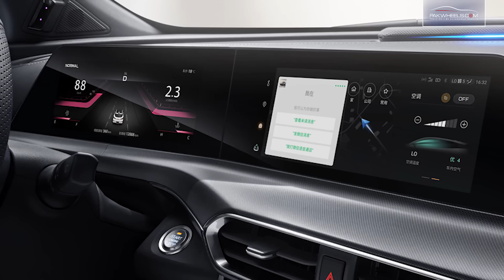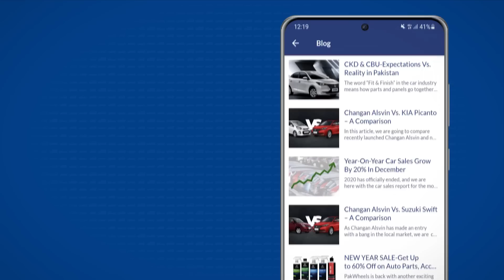Is Changan UNI-T The Most Affordable Upcoming SUV of Pakistan? | PakWheels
Recent news of Changan UNI-T coming to Pakistan captured a lot of hype on social media. By keeping the tradition of bringing exclusive content for our viewers. We again come up with an informative video of this affordable SUV, what you should expect from it & will it be able to compete with its existing players?
Watch the complete video & share your thoughts!

Chapters:
00:00 - Introduction
00:36 - Real Pronunciation Of "Changan"
01:12 - Engine
01:22 - Transmission
01:33 - Features
02:18 - Exterior
02:50 - Safety
03:28 - Price